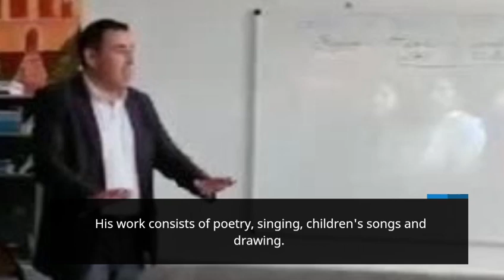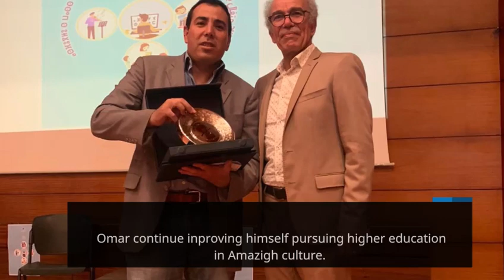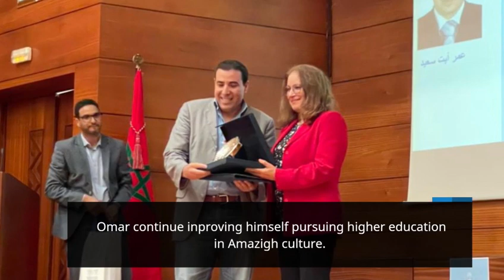Career of the artist Omar said/ ⵜⴰⵥⵓⵕⵉ ⵄⵓⵎⴰⵕ ⴰⵢⵜ ⵙⵄⵉⴷ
Vidéo de Omar Ait Said